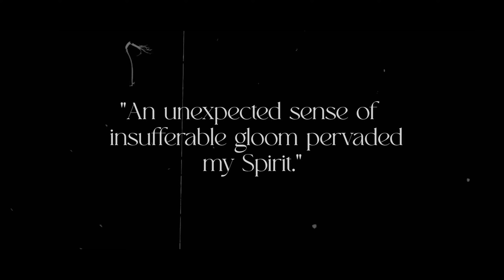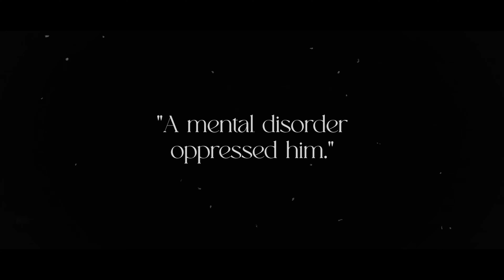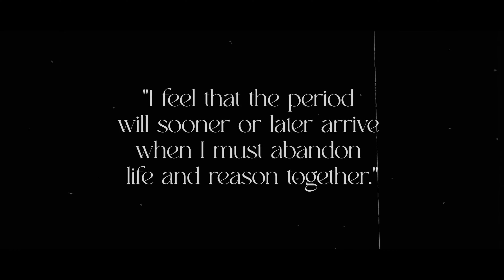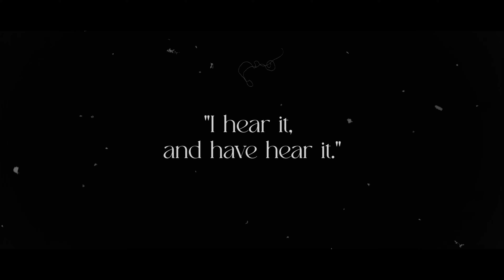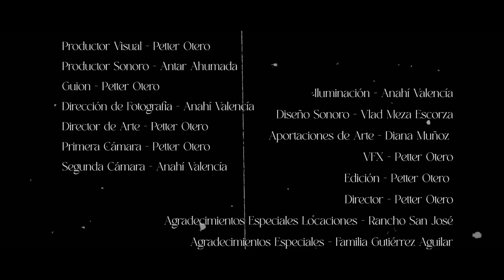Demon of the Fall - Death is a Lie [New Version]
Official video for the second single/ Bonus Track from the album, “I Am Not Dead But Dreaming”

Produced by Antar Ahumada @ Savants Studios
Video written & directed by Petter Otero @ Empresaurios Productions

Demon of the Fall is:

Vlad Meza Escorza - Vocals & Keys
Fernanda Martínez – Vocals & Bass
Petter Otero – Guitars & Growls
Chucho Juárez – Guitars & Backing Vocals
Omar García - Drums & Programming